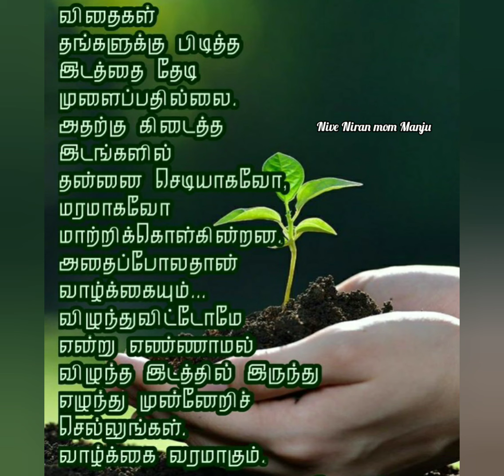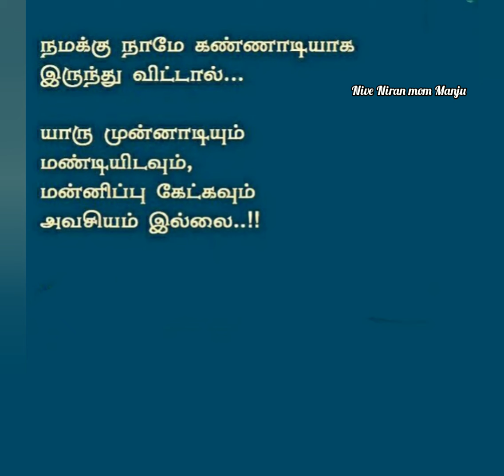எதுவும் கடந்து போகாது ... எல்லாம் பழகி போகும் ... | @NiveNiranmomManju